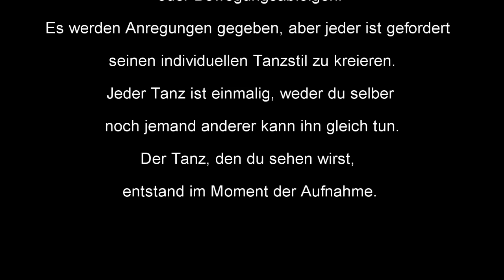RealDance - Mika - Grace, Kelly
„RealDance" can be learned by everybody since a wonderful dancer is hidden in each of us.
Dancing teaches us to express our feelings through our movements, the limits of music are fully utilized in this process. No limits are set in this way to the language of dancing and the power of performance. Those limits are set by ourselves.
The dancer is led by the music, he follows its impulses und thereby incarnates intuitively his inspirations. Therefore „RealDance" is always a dance of the momemts!
Each person can start on his own discovery trip and work on his personal „development".